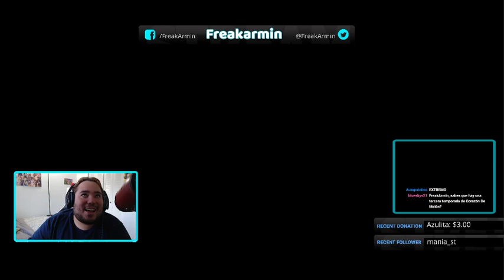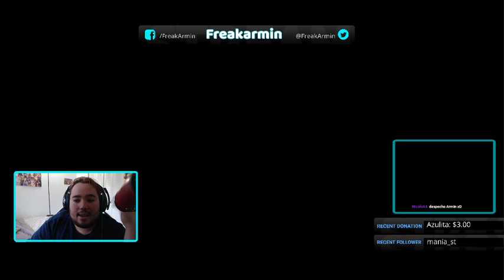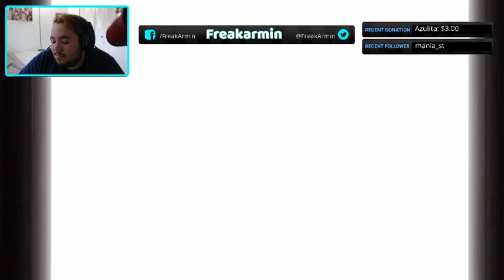3 casas y yo sin techo | Fire Emblem: Three House | Ep. 1 | Directo Resubido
Acompañame todas las semanas en muy divertidos directos en twitch. Jugamos muchos juegos nuevos, reaccionamos a series como la rosa de guadalupe y jugamos con nuestro sistema de cartas de streamloots para obligarme a hacer retos divertidos y poder interactuar conmigo de mas de cerca.

Lunes, Martes, Miercoles, Viernes y Domingo: 5:00pm Hora Florida
Jueves y Sabado: 11:00am Hora Florida

¿Quieres sugerirme algun tema, participar en encuestas, opioniones y mucho mas? Ahí podras mantenerte en contacto conmigo y enterarte de las ùltimas novedades y futuros proyectos! También puedes escribirme en cualquiera de ellas ya que contesto todos los mensajes.